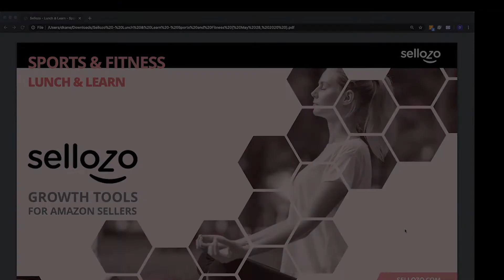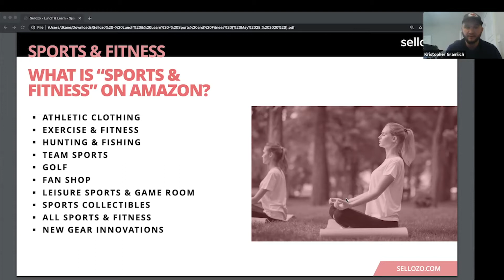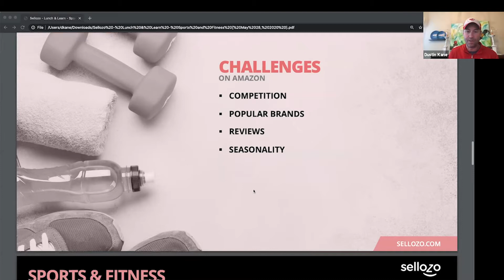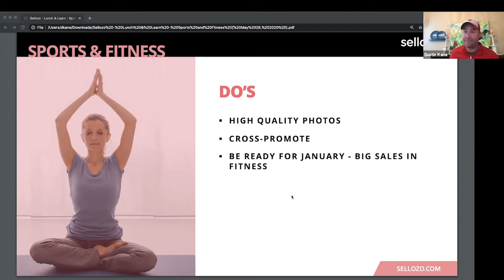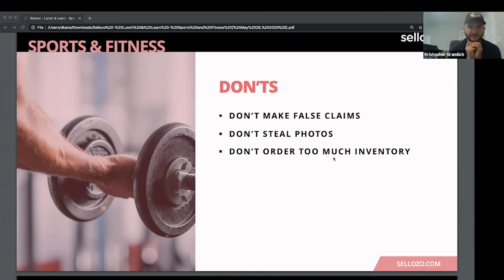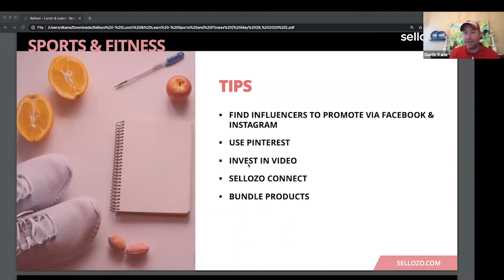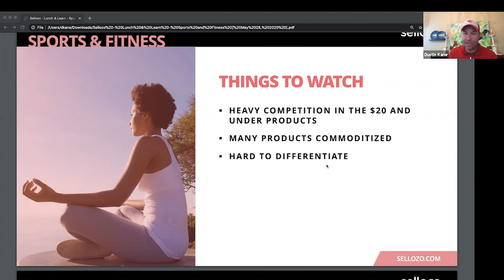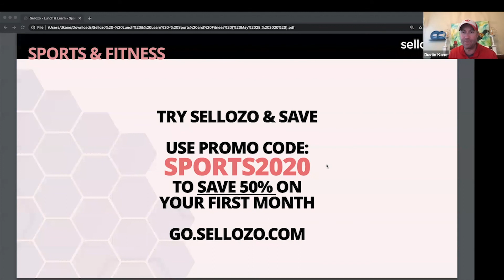Sports & Fitness Category On Amazon : Tips & Recommendations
In this Lunch & Learn, we explore the Sports & Fitness Category on Amazon: tips, recommendations, things to watch out for, branded, gated -- we touch on it all. And we answer your questions in the Q&A.

Originally broadcast live on May 28, 2020.